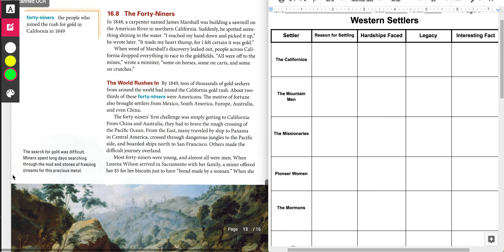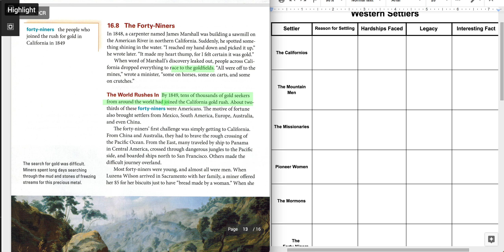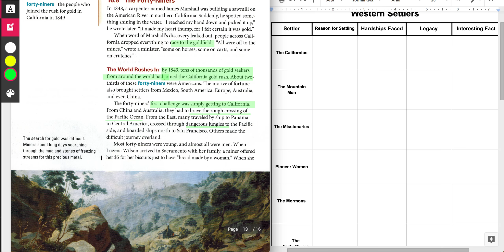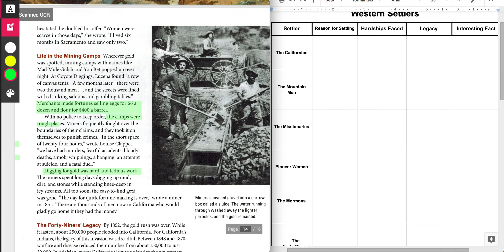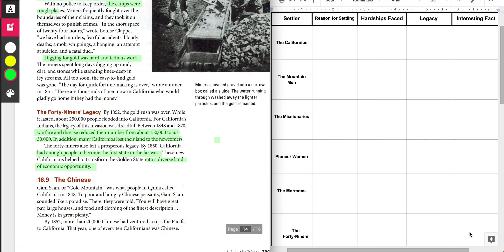The Forty Niners Fact Gathering